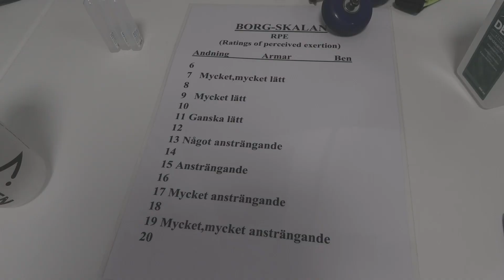Skidskyttestudion - Dags att testa sin fysiska kapacitet - I samarbete med ATG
En månad har gått på det nya träningsåret vilket är synonymt med testperioder. I veckans skidskyttestudio får vi följa med när Sebastian Samuelsson och Linn Persson gör sina sub-maxtester. Då är frågan; vad är ett sub-maxtest? Svaret får du i veckans skidskyttestudio.

Svenska Skidskytteförbundet är ett idrottsförbund som bedriver verksamheter i form av elitidrott genom landslagets tävlande i bland annat världscup, VM och OS och även nationell tränings och tävlingsverksamhet för ungdomar, juniorer och seniorer.
Här på våran Youtubekanal kan ni följa en del av den verksamhet vi väljer att dela med oss av här.

Film: Emma Höglund